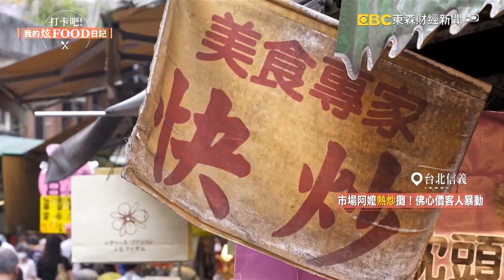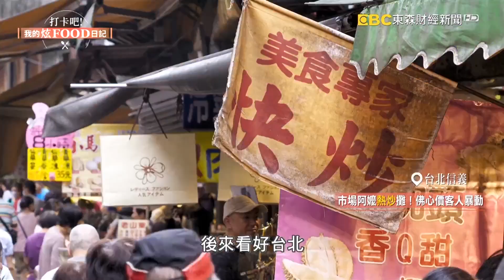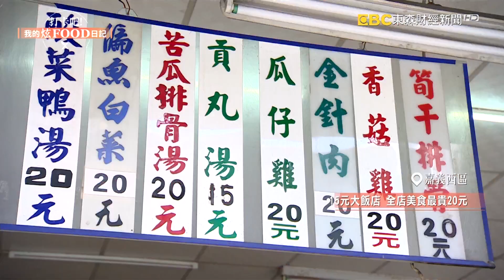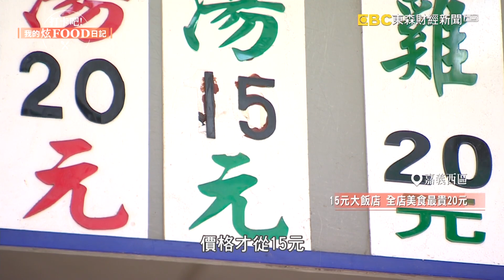市場阿嬤熱炒攤 佛心價客人暴動《 @ShinyFoodDiary 》2023.05.06 Part2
店家資訊：
阿嬤熱炒
地址：信義虎林街黃昏市場

15元大飯店
地址：嘉義市西區民生北路179號

∣ 主持人：  陳怡廷∣